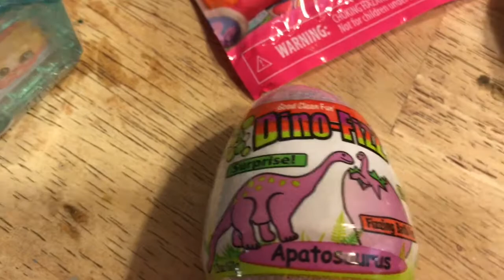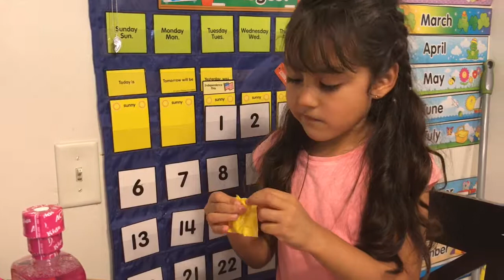Toys like Surprise Eggs for kids.littlest pet. Hatchimals ColleGGtibles,monster high minis and more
Toys Like Surprise Eggs for Kids Hatchimals ColleEGGtubles, littles Pet Shop and My little Pony, two Moster High, Animal Jam and trolls, two different shopkins Dino-Fizz has a surprise! inside fizzing bath fun. Youtube kids toy channel. We open 2 boxes with surprise toys monster high that look very much like surprise eggs. Family fun and kid-friendly video for toddlers and children!! Kids of all ages will enjoy it!!! Nice surprise toys that will remind you of surpriseeggs

I just LOVE toys so much!! TOYS are AWESOME!!! The same goes for dolls, whether you  dolls are super fun!! And american Girls Store dolls, surprise toys are some of my favorites!!